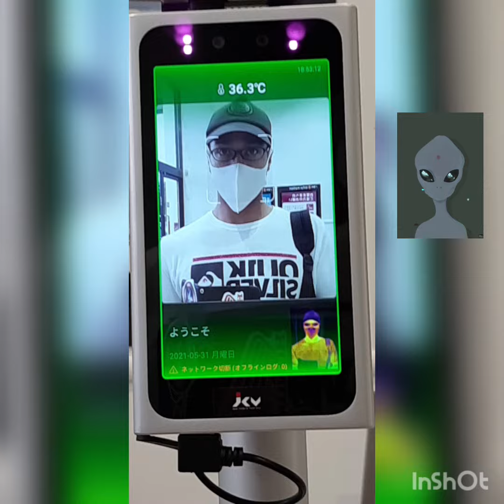we come in peace (djsunnysideup) alien sound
i made this song awhile back. i just got in shot and wanted to put some animation to it. i think people like to look at something while listening to music on YouTube.